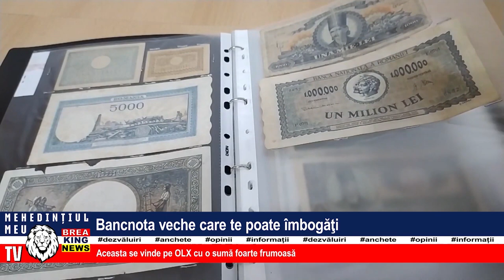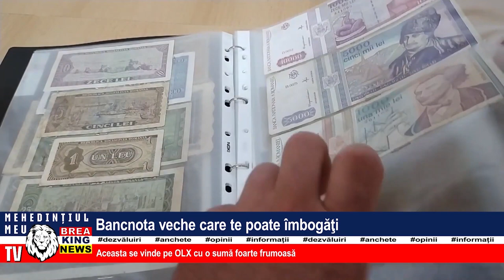BANCNOTA VECHE CARE TE POATE ÎMBOGĂȚI